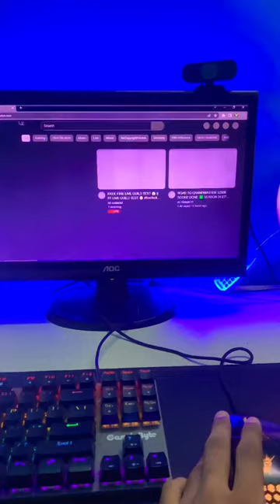Buying a New✨Gaming Monitor minivlog bharatplayz. ​⁠